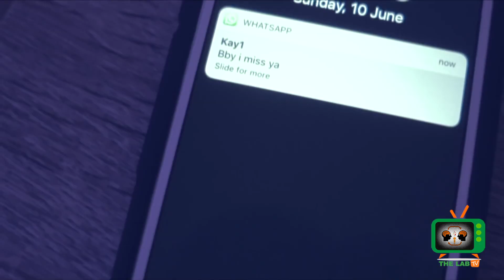Chris Kabs Full Interview with The Labtv Ireland | Irish Artist | Irish Producer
Chris Kabs is a dynamic artist and music producer able to delve into Pop , Soul , Reggae & contemporary R&B sound, a producer and artist. The twist in his music comes down to him producing natural rhythms and music flow. A new genre and voice that expresses music to move people’s emotions…

WATCH CHRIS KABS MUSIC VIDEOS BELOW